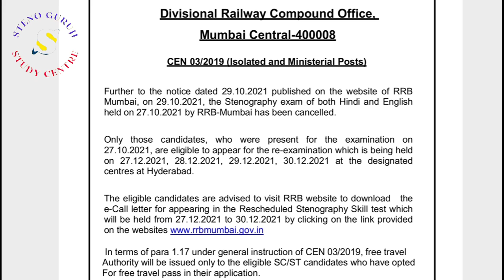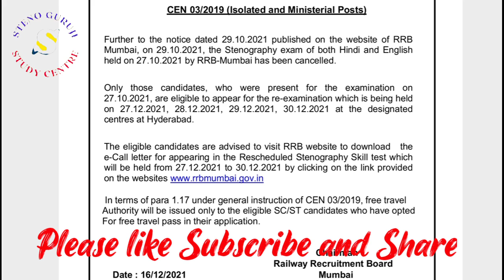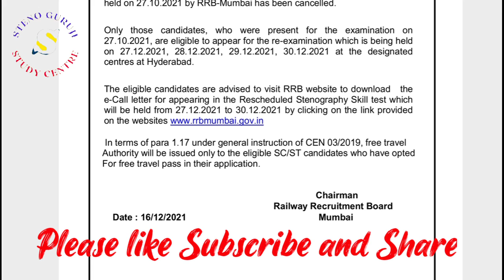RRB स्टेनोग्राफर Skill Test | Re-skill test exam | तैयार हो जाओ | RRB Stenographer Re-skill test